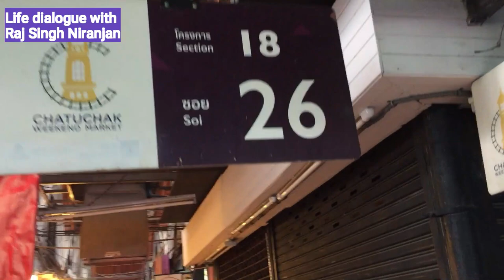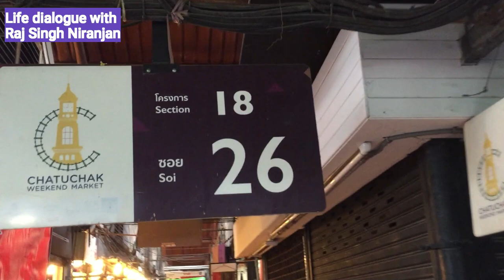CRAZY MARKET SPREE in Chatu Chak, Thailand🉐㊙️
Q- How can we impart effective Training to our team on Indian Culture & Business practices?
 Q- How can I learn Concepts of Success of Indian Traditions to DE-RISK my Project(s) in INDIA?
 Q- How can I learn Concepts of India to make my business successful?

OPTION 1- REGISTER FOR 3 MONTHS ONLINE CERTIFICATE COURSE ON “ INDIAN CONCEPTS OF SUCCESS” by RAJ SINGH NIRANJAN
Admission Open for Online Course. You can know more by visiting Let’s up-skill & re-skill our Teams to be INDIA Ready.
Contribution/ Investment of INR 19K/- only per Officer for 3-month Online Certificate Courses awarded by DGEF. Reskill and upskill officers to be INDIA ready. There are Only 99 Seats per batch. HAPPY LEARNING !!!
OPTION 2- LIFE DIALOUGE ON FACEBOOK - We also have an active Facebook account which shares info on Indian Culture .

HAPPY SHARING !!!
OPTION 3 Join "LIFE DIALOUGE " WhatsApp Group Community. This group is for knowledge sharing / networking & helping each other grow. As a group member you will be able to achieve the goal of Lifelong learning and keep you updated by positive interaction & relationships.
‎Open this link to join my WhatsApp Group or, you can Whatsapp your Name, Organization, Email & Whatsapp Mobile No. to + 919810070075, with a request "Please add me to “LIFE DIALOGUE” Whatsapp Group".
HAPPY NETWORKING !!!
OPTION 4 Invite Raj Singh Niranjan as Corporate Speaker for ONE DAY DOOR STEP TRAINING ON “INDIAN CONCEPTS OF BUSINESS” at your office anywhere across the World - You can connect with Office of RAJ SINGH NIRANJAN and ask for the above Training. Write Email to and Speak to Mr. R.K. Tiwary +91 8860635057 / 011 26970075 on any working day between 9.30 AM to 6.30 PM.
HAPPY LEARNING !!!

I love to walk around world creating Virtual LIFE Experience Tours. So, Join me in exploring popular cities around the world !
The following content (video) should not be copied or distributed without my consent.